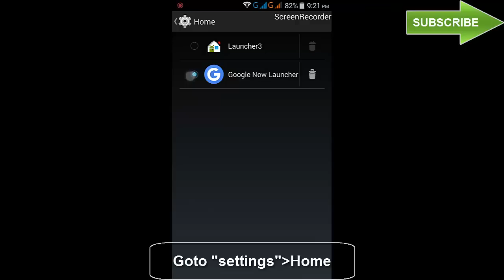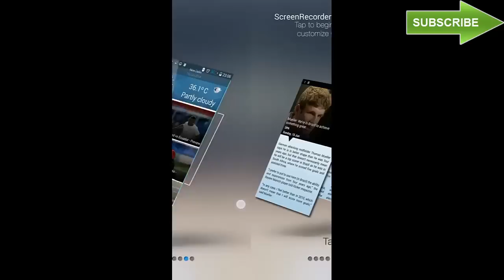how to fix unfortunately launcher has stopped|unfortunately launcher has stopped android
problems:
how to fix unfortunately launcher has stopped-unfortunately launcher has stopped android-unfortunately launcher has stopped android tablet-fix unfortunately launcher has stopped android

solution:1
First of all remove unwanted launcher,because sometimes more launchers cause errors.so you can use default launchers.

solution:2
"clear data" for launcher.
Goto "settings"-Apps-All-Launcher-clear data

Finally once reboot your android..In future this type of errors are not occured.